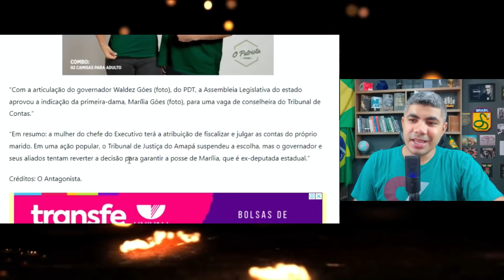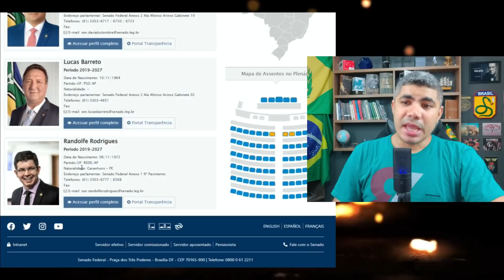INACREDITÁVEL! VEJA O ABSURDO QUE ACONTECEU NO AMAPÁ!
Veja o completo absurdo que aconteceu no estado do Amapá. Pra esse tipo de coisa o senador DPVAT, vulgo saltitante, não se pronuncia, né?!